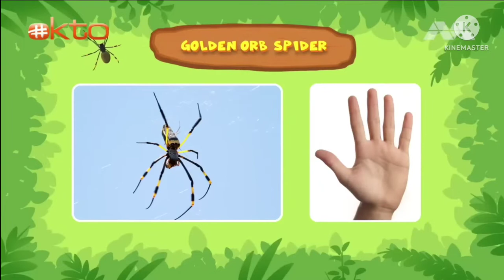Leo The Wildlife Ranger (F&N Teapot โฆษณา)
Leo The Wildlife Ranger Spider Kids Mediacorp Okto
F&N Teapot โฆษณา Thailand @mediacorpokto